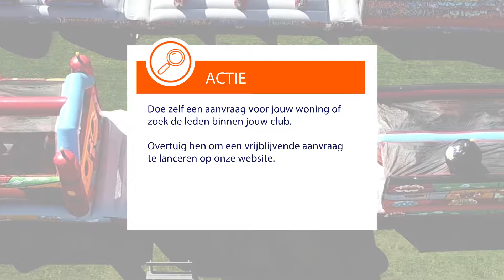Optimaliseer jouw woning samen met Group Protect en win tal van prijzen voor jouw sportclub!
Wens je de strijd aan te gaan met vocht in huis? Je dak of spouwmuur isoleren? Heeft je dak of gevel nood aan een grondige reiniging? Of overweeg je duurzame zonnepanelen? Doe dan beroep op Group Protect en steun hierbij jouw sportclub.

Doe zelf een aanvraag voor jouw woning of zoek de leden van jouw club waarvan hun woning kampt met vochtproblemen en mos op het dak. Of waar isolatie of zonnepanelen geplaatst kunnen worden. Overtuig hen om een vrijblijvende aanvraag te lanceren via de website .